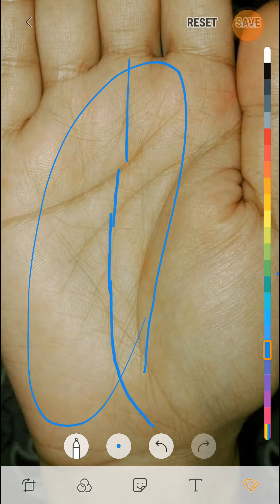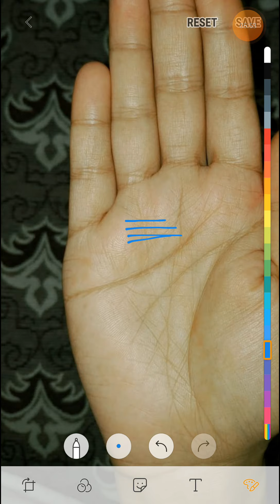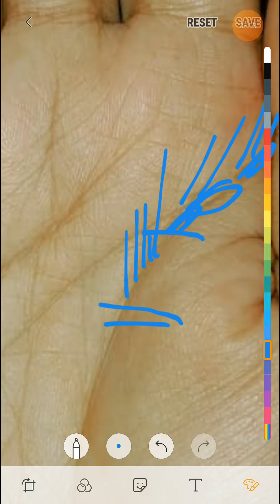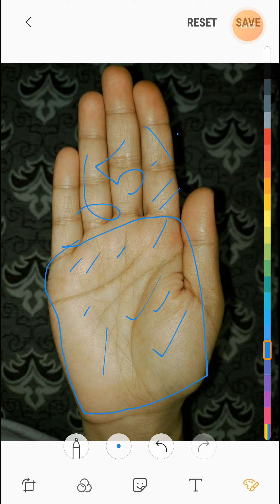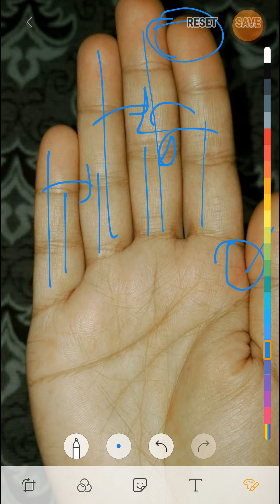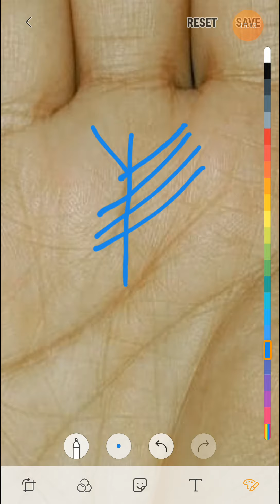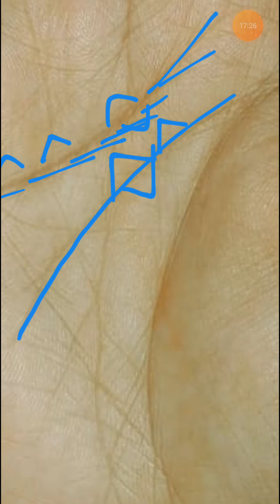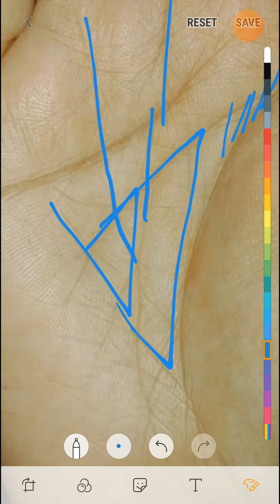महिला के हथेली पर मौजूद गजब की भाग्य रेखा ऐसे व्यक्ति बहुत भाग्यशाली होते है जरूर देखे।